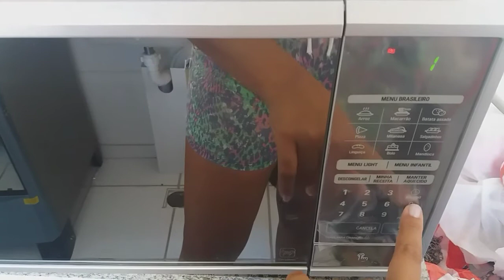CHÁ SECA BARRIGA